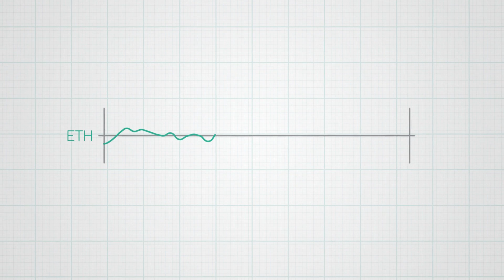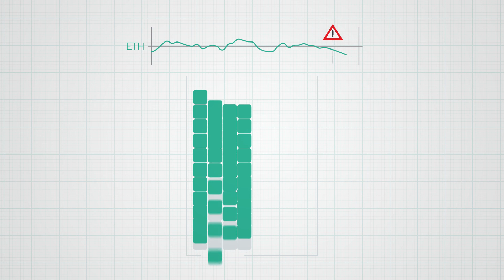What is the Dai Stablecoin and how does it work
Dai is a cryptocurrency that is price stabilized against the value of the U.S. Dollar. Dai is created by the Dai Stablecoin System, a decentralized platform that runs on the Ethereum blockchain.